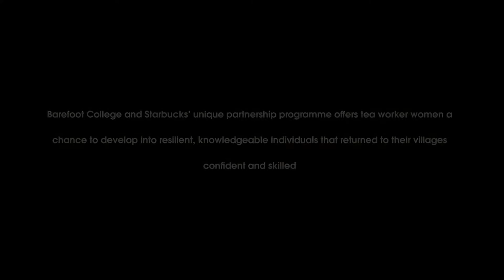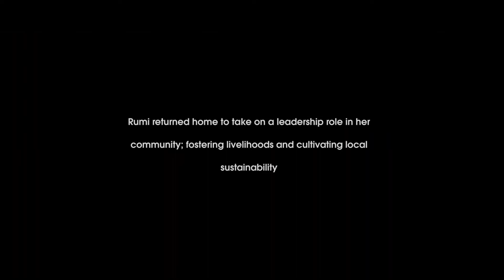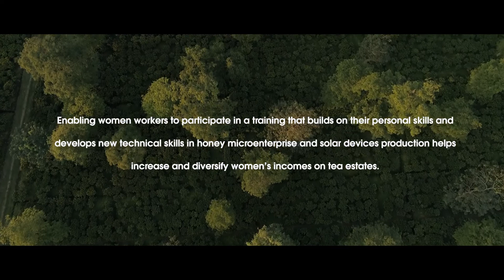ASSAM TEA PLUCKERS AND THEIR INQUISITIVE MINDS I RUMI'S STORY I BAREFOOT COLLEGE I STARBUCKS ORG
"We do not give up. We will have the courage to do more. Once we conquer with courage we can do anything."  - Rumi, Tea Plucker, Assam

Women like Rumi, who participate in Barefoot College’s solar engineering and livelihood programs, build on the knowledge and courage they already have and return home with the skills to do even more.

Through its trainings, and the phenomenal women it supports, Barefoot College is uncovering the power and courage that every woman has to make a strong contribution